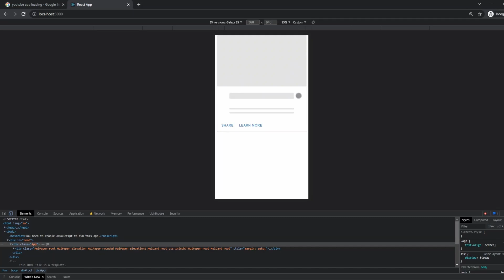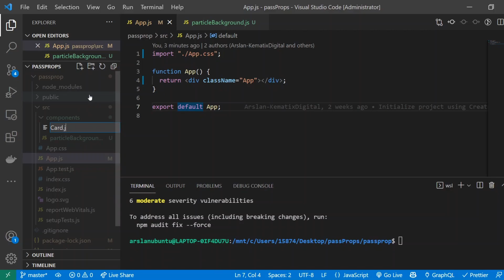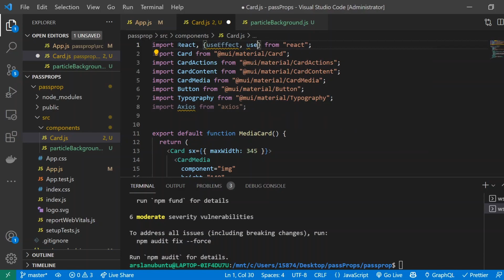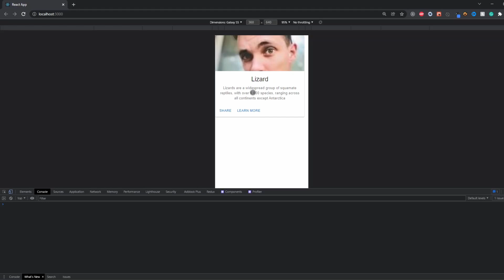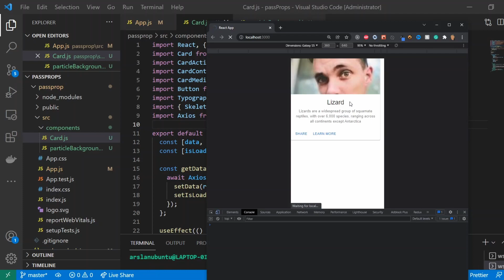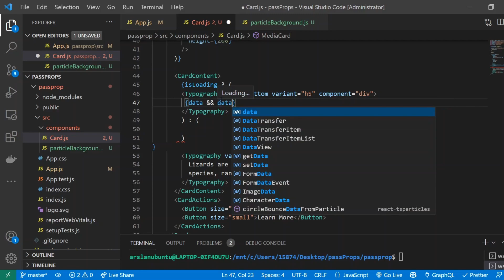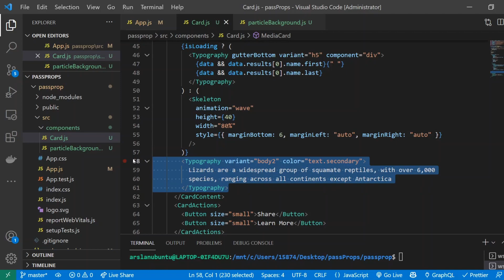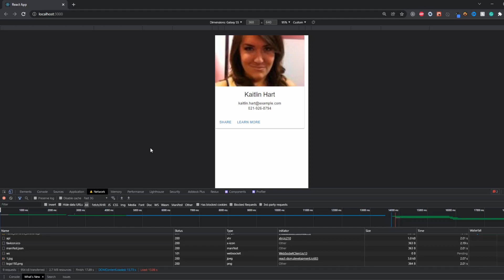Create a Skeleton Loader | React | Material UI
What's up y'all in todays video we'll learn how to create a basic skeleton loader like how it is on youtube android and iOS versions.